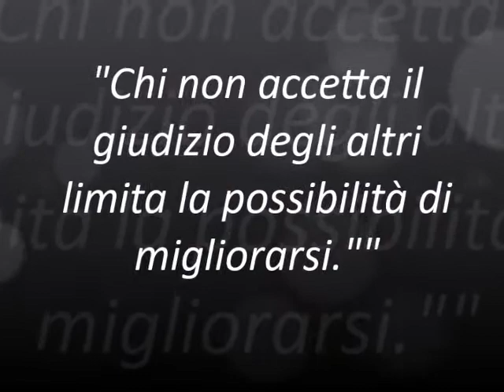Raduno Comitato Regionale Arbitri Marche 2017 2018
Video dei tre giorni di raduno cramarche al Federico II di Jesi